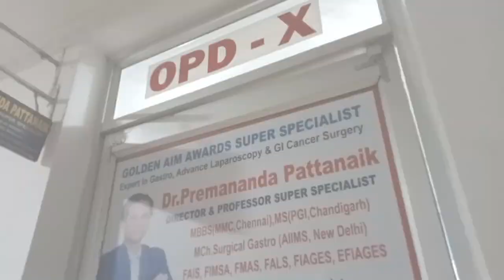Going to Bhubaneswar ,Hi Tech Hospital College || my new vlog